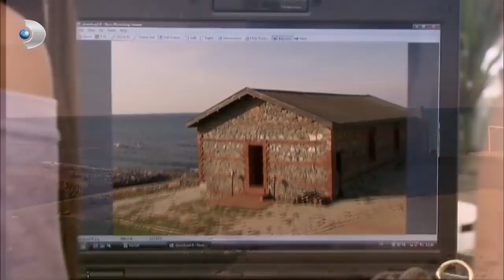Nihal Taş Evi Öğrendi! - Aşk-ı Memnu 43. Bölüm